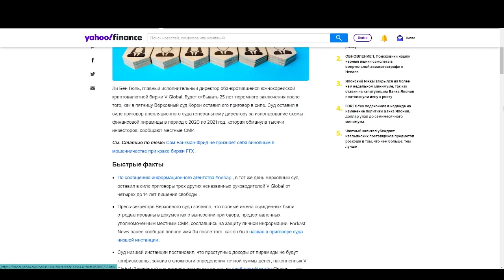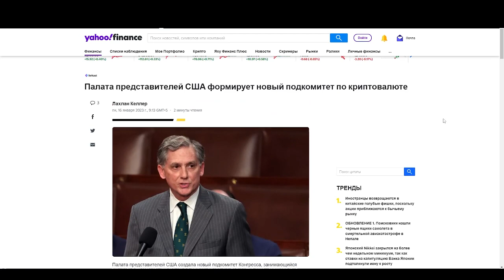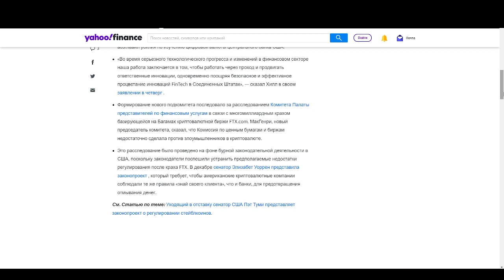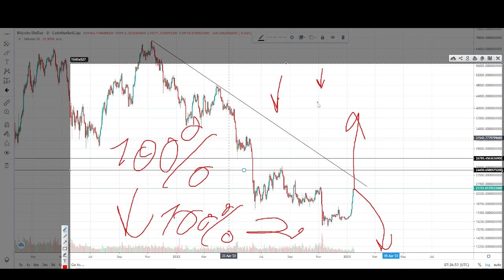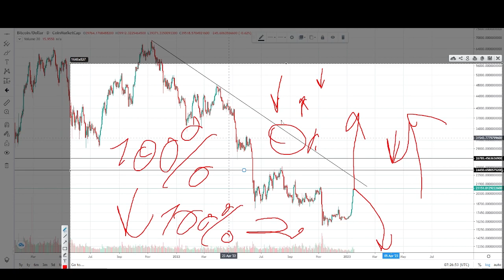БИТКОИН ПРОГНОЗ УСПЕЙ ЗАРАБОТАТЬ РОСТ БУДЕТ НЕДОЛГИМ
Биткоин прогноз, не проспи рост